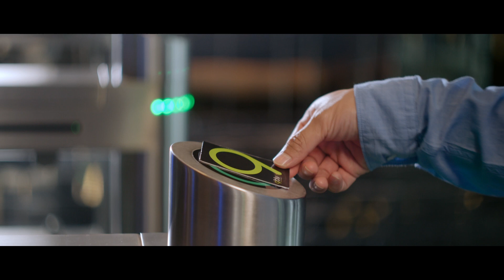Bukit Darmo Property “Pursuit The Meaningful Life”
Client : PT Bukit Darmo Property Tbk
“Pursuit The Meaningful Life”
Production house @kreatifproduction